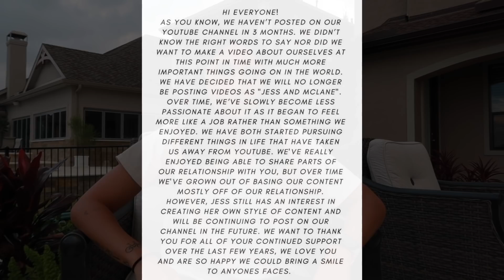the truth about where we've been - jess and mclane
thanks for watching!! if you like this video, be sure to give it a thumbs up, hit that subscribe button & turn ur post notifications on - leave a comment if you have any suggestions for what i should do next

(don't forget to turn on our post notifications!)

(don't forget to turn our tweet notifications!)